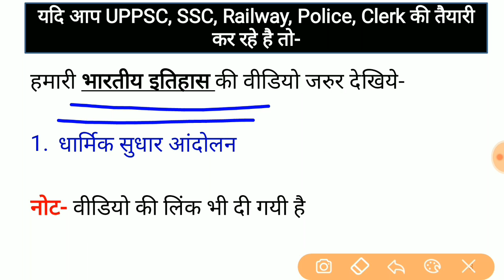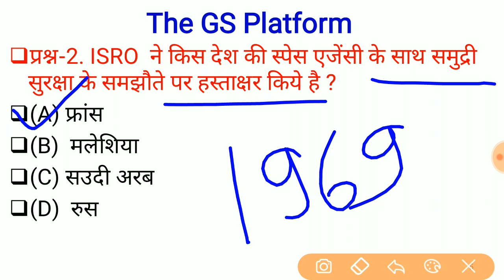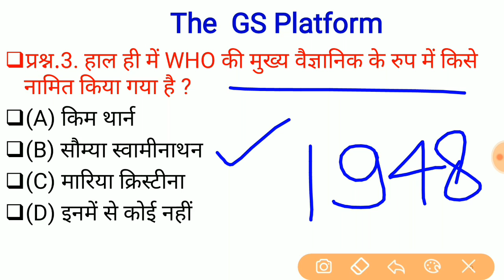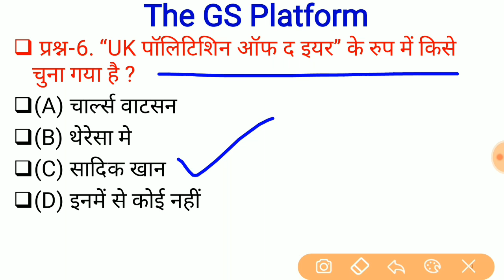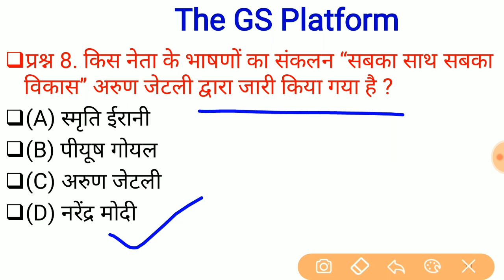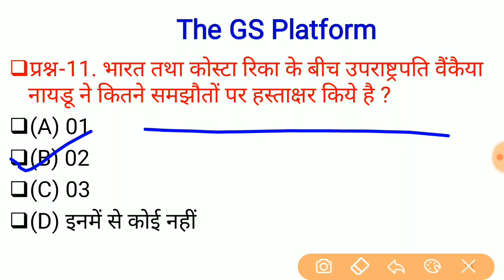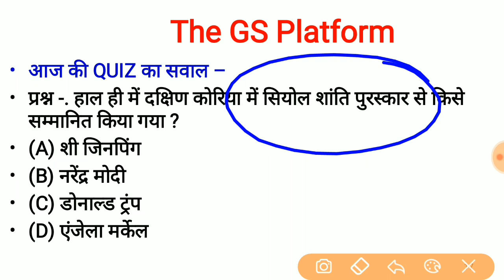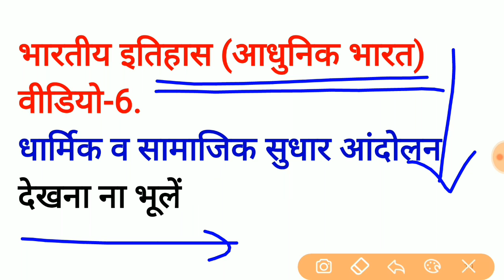10 March Current Affairs PDF and Quiz Useful for SSC Bank RAILWAY UPPSC POLICE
history video